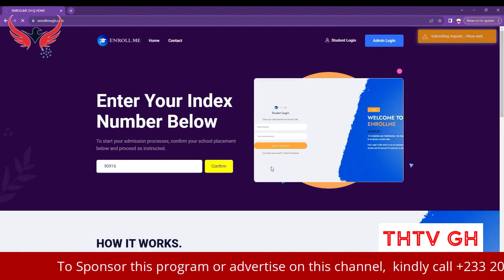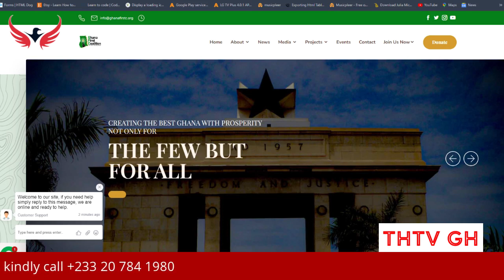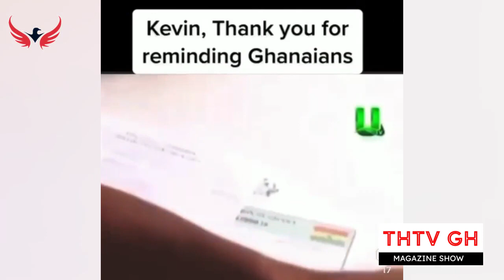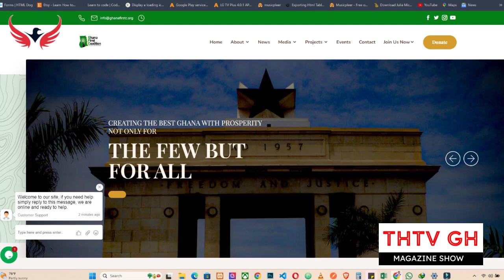Politics Is Like Marriage JDM & Napo Guard your words!